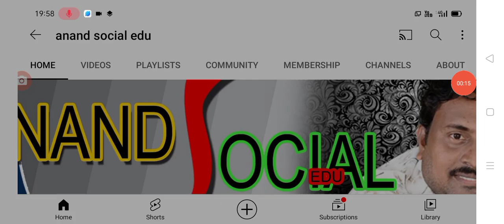24 వేలు వేసే ఈ పథకం వాయిదా వైఎస్సార్ nethanna nestham postponed.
hello everyone today update is AP government announced that nethanna nestham scheme postponed .@anandsocialedu